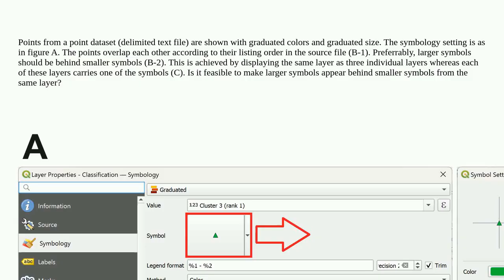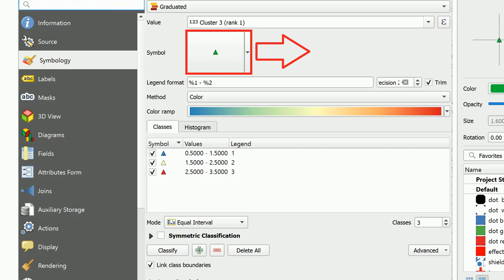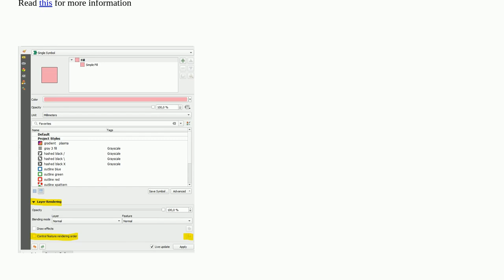Gis: QGIS: Make larger symbols appear behind smaller symbols from the same layer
QGIS: Make larger symbols appear behind smaller symbols from the same layer

A special thanks goes out to the community

  symbology qgis layers order